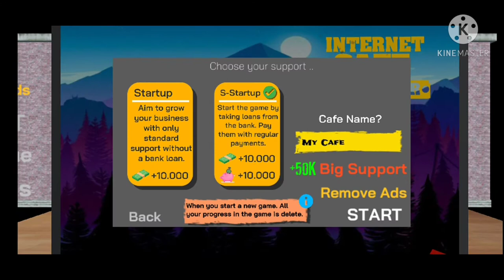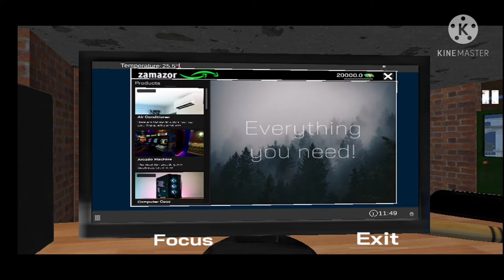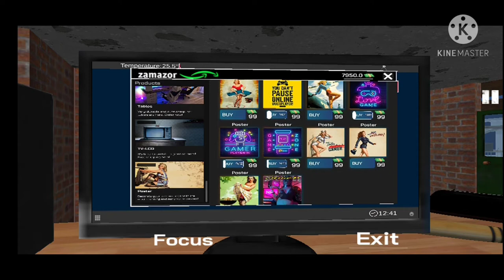I STARTED A NEW SHOP | TEST | ADHI GAMING